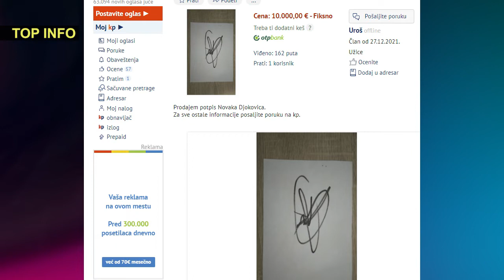Užičanin prodaje autogram Novaka Djokovića za 10.000 evra!